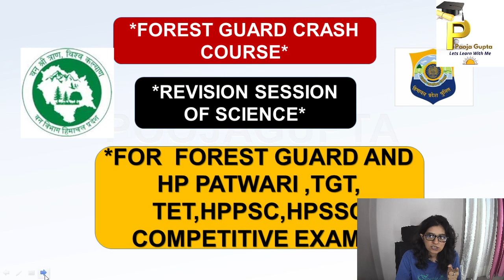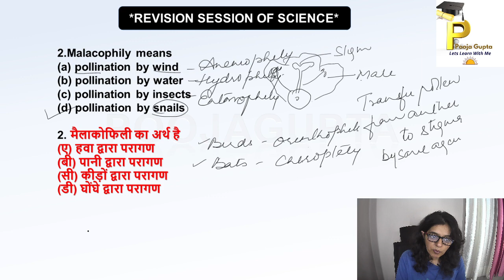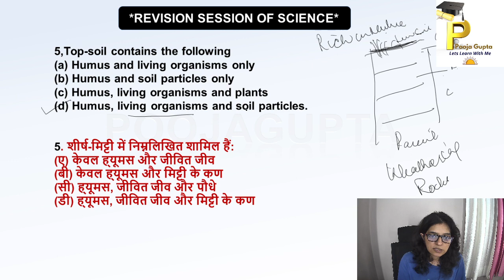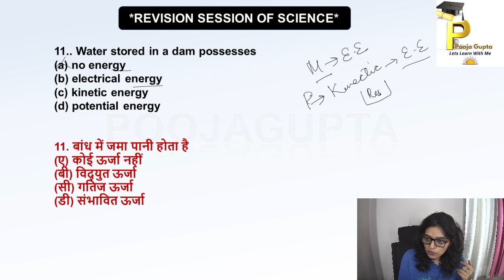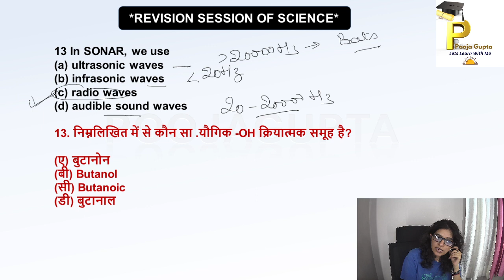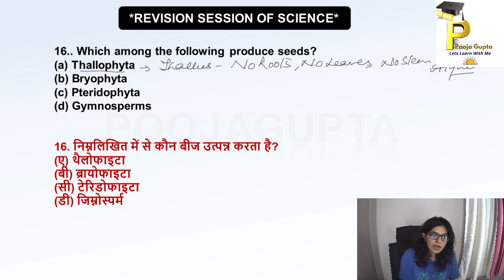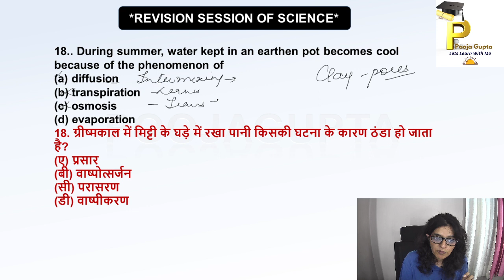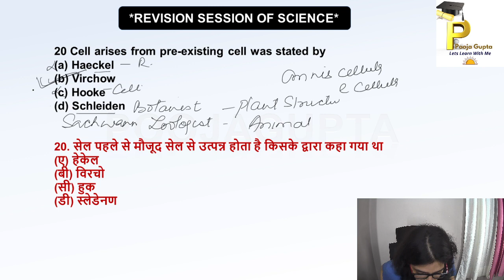SCIENCE / HP FOREST GUARD/ HPPOLICE / Practice Session / HPTGT / HPTET / HPPSC/ By PoojaGupta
Description
Hi
In this video we discussed  and solvedPreviousPapers questions related to topics Of Science
Topics included
1.Topics Related To Biology#
2. Topics related to#Physics#
3. Topics related to Chemistry#
4.Inventions and discoveries
5.Enviromental Science
6. Genetics
7.Facts and terminology

2. Facebook Page#
4.Instagrampage#
poojagupta33012
Helpful for
Forest Guard#
OTHERS
Thankyou so much